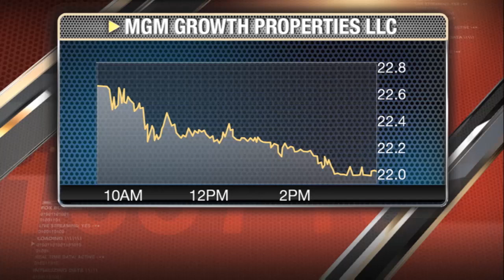NYSE president on the growth of IPOs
President of NYSE Group Tom Farley on the stock market and why IPOs have recently increased in the market place.